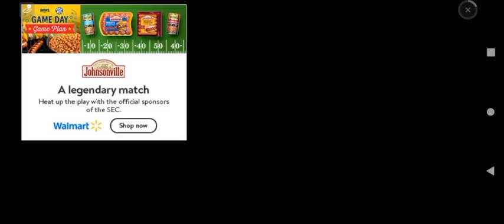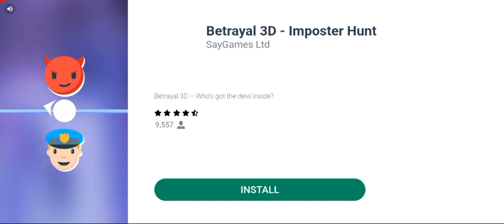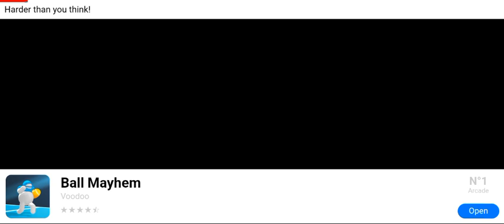New game plan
trying a new game plan